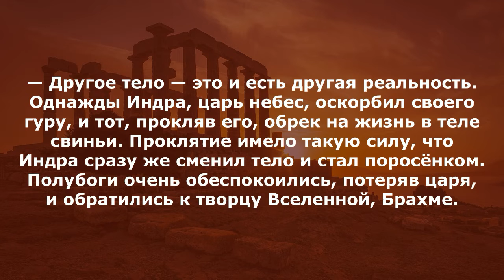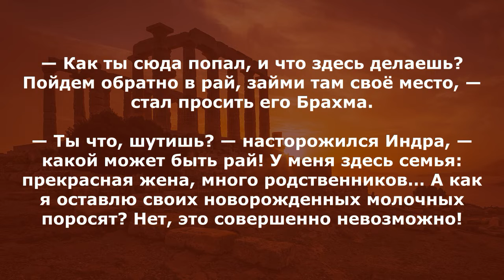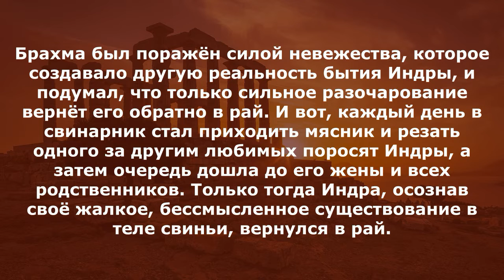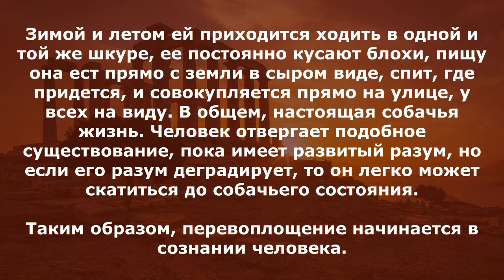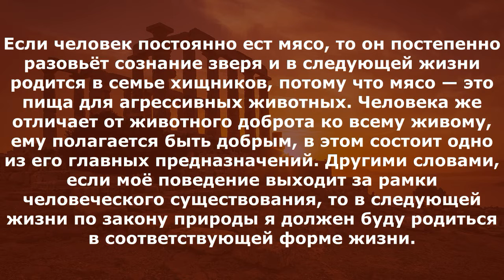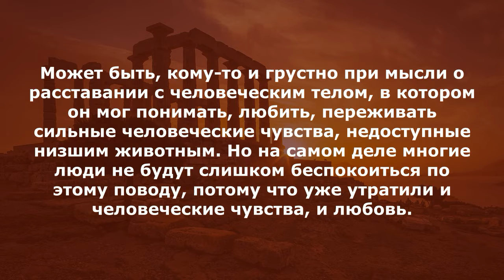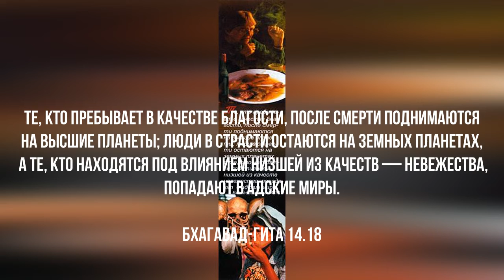Реинкарнация. Другая реальность. Александр Хакимов. Часть 5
Об авторе
Хакимов Александр Геннадьевич (Чайтанья Чандра Чаран Дас) — известный в России и странах СНГ специалист по ведической культуре, художник, философ, проповедник.
Родился в 1958 году.
В 1978 году окончил во Владивостоке художественное училище.
В 1988 году получил посвящение в ведическую духовную традицию вайшнавов и духовное имя Чайтанья Чандра Чаран Дас.
С того времени путешествует по всей России, а также ближнему и дальнему зарубежью, занимаясь популяризацией ведических духовных знаний. Читает лекции по ведической философии и культуре, проводит беседы за круглым столом с учеными, философами, деятелями культуры, принимает участие в теле- и радиопередачах.

Одновременно продолжает заниматься живописью, выражая свои философские размышления в многочисленных полотнах, наполненных глубокими размышлениями о жизни, смерти, духовной реальности и божественной любви.
Лекции и программы с участием Чайтанья Чандра Чарана пользуются неизменным успехом благодаря особой яркости и доступности изложения.

«Реинкарнация. Размышления» — это вторая книга автора из серии книг, в которых он делится с читателями своим пониманием древнего и при этом всегда актуального богатства ведической мудрости.

Все сотворенное существует вначале в непроявленном состоянии, проявляется в промежуточной стадии и опять уходит в непроявленность после уничтожения Вселенной…
Бхагавад-гита глава 2.28

Реинкарнация. Другая реальность. Александр Хакимов.
Часть 5

Ролик создан по материалам официального сайта Александра Геннадьевича Хакимова. Полную версию аудиокниги, Вы можете скачать или прослушать

Вся информация предоставленная на канале взята из открытых источников в интернете.

Музыка из этого видео:

• ЗВУКОЗАПИСЬ 0:00 - 6:17
• ПРАВООБЛАДАТЕЛЬ: Muserk Rights Management
• КОМПОЗИЦИЯ: PETALS FALL
• АВТОР: SCHREER ARMIN RUDOLF